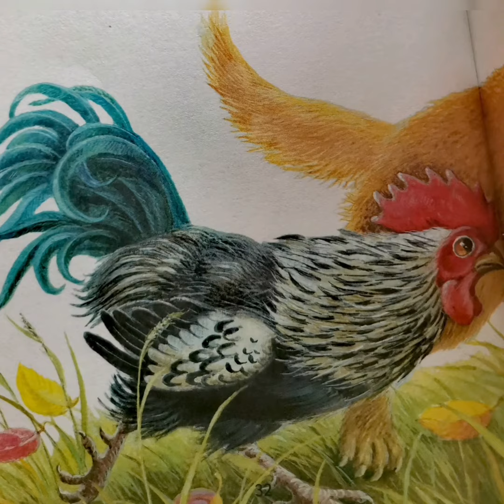Константин Ушинский | Петух да собака | рассказы для детей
Константин Ушинский
Петух да собака
Рассказы для детей

Ушинский К. Д., текст,
Иллюстации: Художник - Ксения Павлова,
Оформление. ООО «Издательство «Эксмо», Москва, 2011 г.